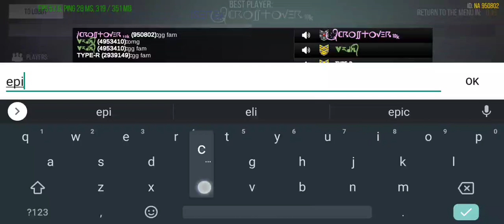EPIC BATTLE SERE IS HERE 💯 - MODERN STRIKE ONLINE